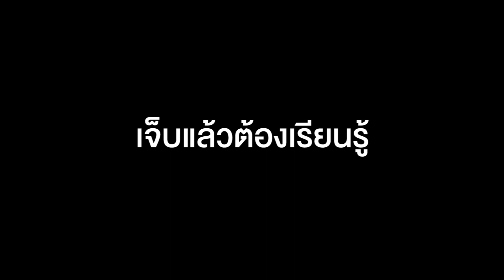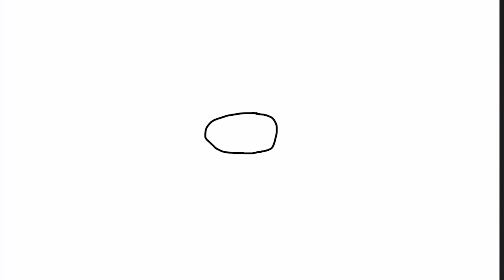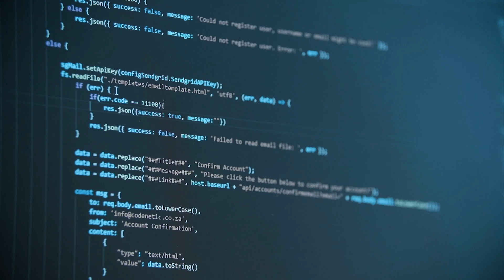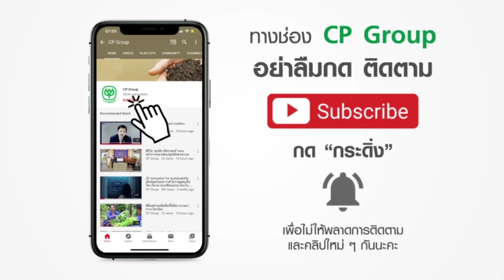พูดคุยกับคุณสาธิต แสงเรืองอ่อน จากซีพีแรม ถึงเรื่องยุทธศาสตร์ชีวิต คิดเชิงระบบ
พูดคุยกับ คุณสาธิต แสงเรืองอ่อน รองกรรมการผู้จัดการ สายงานสนับสนุนและยุทธศาสตร์ และ คุณดนัย ไหลริน รองผู้จัดการฝ่ายวิศวกรรมระบบสาธารณูปโภค ถึงยุทธศาสตร์ชีวิต คิดเชิงระบบ ในรายการคุยกันประสาพี่น้องซีพีแรม EP. 2

เพื่อให้ทุกคนสามารถใช้ชีวิตที่ดีได้ด้วยการวางแผน อยากสำเร็จด้านไหน ต้องรู้จักเรียนรู้ด้วยตนเอง และหากจะทำสิ่งใด ต้องใช้ "กระบวนการคิด" เพราะกระบวนการคิดจะเป็นผลสำเร็จในการแก้ปัญหาทุกด้านให้สำเร็จ

มาทำความรู้จักและค้นหาคำตอบที่คุณอาจไม่เคยได้ยินมาก่อน กับยุทธศาสตร์ชีวิต คิดเชิงระบบ ไปพร้อมกัน

ขอบคุณวีดีโอจาก ซีพีแรม

ติดตามข่าวสารกับเครือเจริญโภคภัณฑ์ C.P.Group ได้ทาง